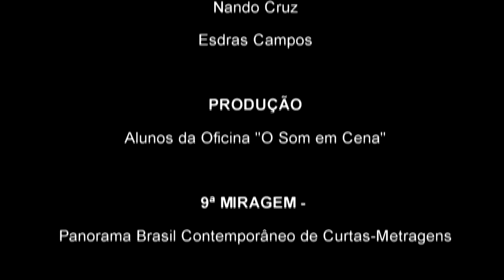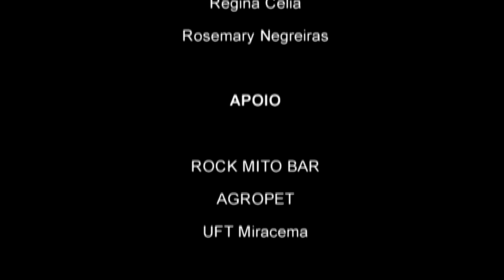Making of Miracema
Making off da oficina em Miracema do Norte.